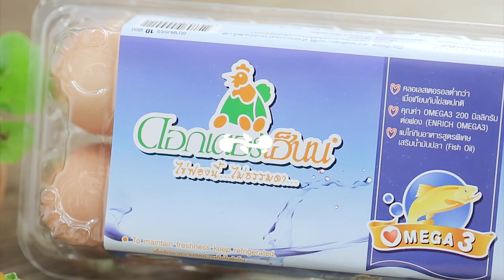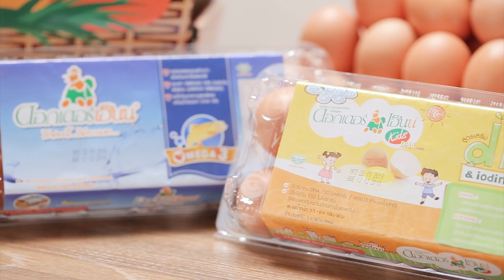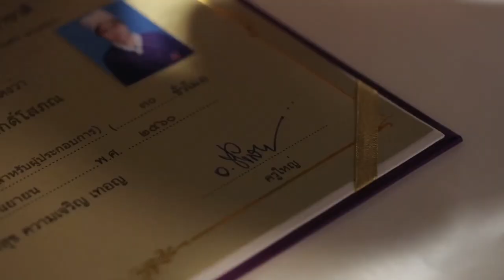Holiday Cooking by. อ.ยิ่งศักดิ์ l EP 98 l 3/4